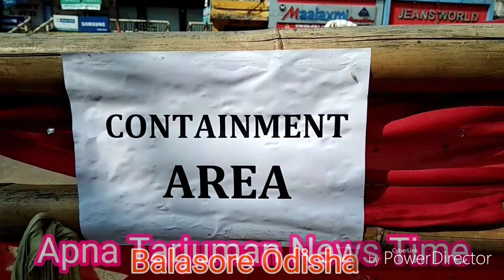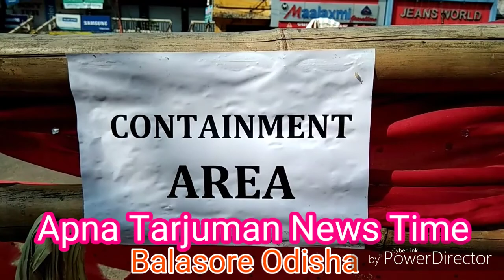Corona Positive Detected in Balasore,Niliabag Area Sealed